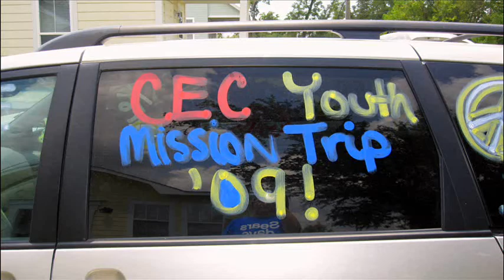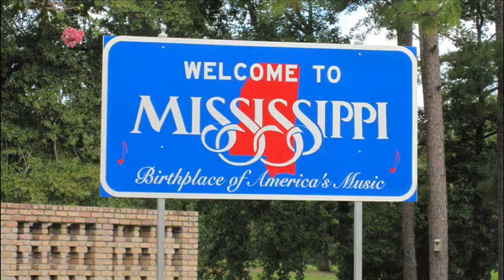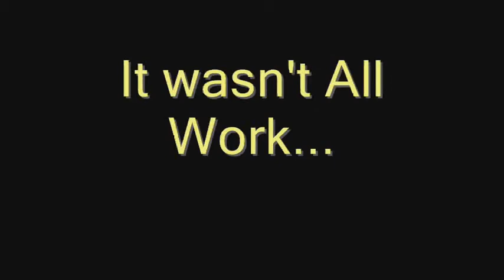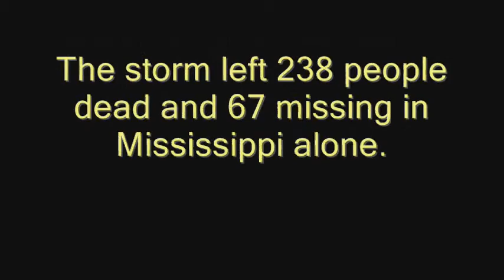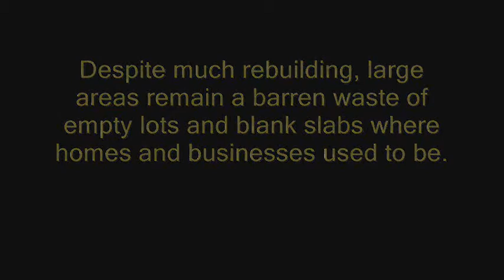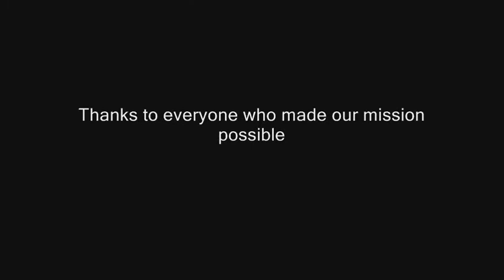Christ Episcopal Church Springfield, Mission Trip 2009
In August 2009 members of the Christ Episcopal Church, Springfield Missouri Youth Group went on an eight day mission trip to Bay St Louis, were a large portion of the community's buildings were washed away by a 30' storm surge when hurricane Katrina hit the Mississippi coast on August 29 2005. The storm left 238 people dead and 67 missing in Mississippi alone. Four years later there is still work to be done.